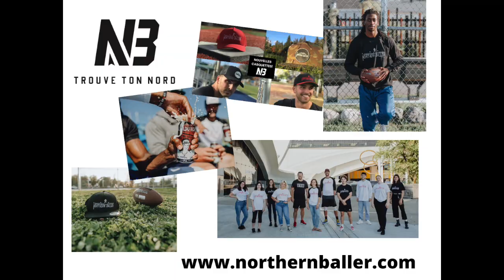Le Podcast Les Agents Libres - Avec Frédérique Guay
Les Agents Libres reçoivent Frédérique Guay pour la première fois au podcast. Cheffe d'antenne, animatrice et reporter pour TVA Sports et TVA nouvelles, Frédérique est aussi attitrée au beat du CFMontréal. Elle a eu la chance de s'entretenir avec des sportifs comme Tom Brady, Zlatan Ibrahimovic et Roger Federer. Elle nous parle de son parcours bien à elle et aussi de son amour pour les Doritos!

Bonne écoute!